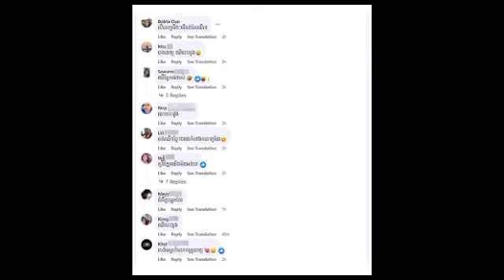តារាស្រីដំបូងគេ ដែលប្រកាសចង់ណាត់ជួប លោកគ្រូពេទ្យស្អាត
តារាស្រីដំបូងគេ ដែលប្រកាសចង់ណាត់ជួប លោកគ្រូពេទ្យស្អាត The first actress to announce that she wants to meet a beautiful doctor.